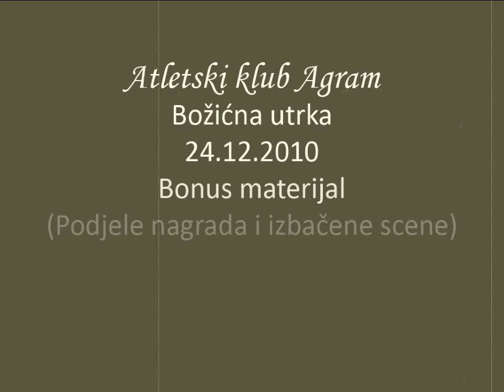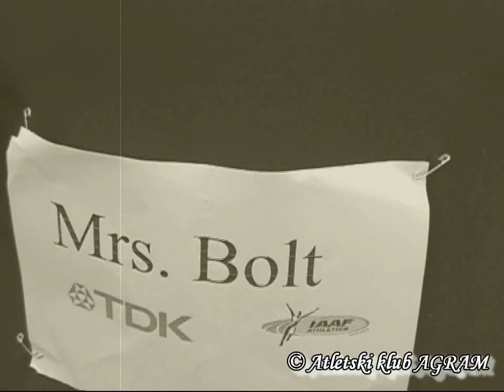Božićna utrka - Bonus materijal 2010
Podjele nagrada i izbačene scene.

Agramova Božićna utrka (revijalnog karaktera - 400m) održala se 24.prosinca 2010.godine na stadionu Športskog parka Mladosti.